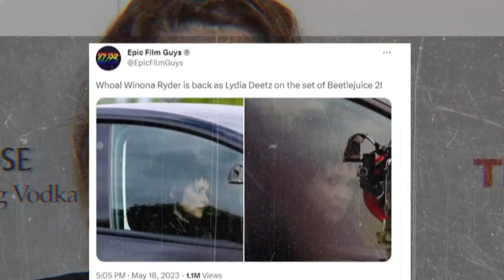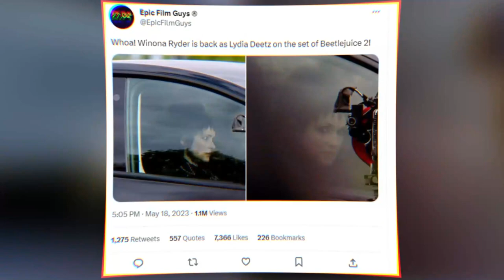Winona Ryder Is Back After 36 Years / Beetlejuice 2 Set Photos Leaked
After 36 years, the iconic character of Lydia Deetz is finally returning to the big screen in Beetlejuice 2. Winona Ryder, who originally played Lydia in the 1988 film, will reprise her role for the sequel.

Set photos from Beetlejuice 2 have recently been leaked, and they give us our first look at Ryder as Lydia all grown up. In the photos, Ryder is seen wearing a black dress and a black hat, and she has her hair styled in a long, dark braid. She also has a tattoo on her arm that reads "Beetlejuice."

The sequel is being directed by Tim Burton, who also directed the original film. Michael Keaton will also be returning as Beetlejuice. Other cast members include Jenna Ortega, Catherine O'Hara, and Willem Dafoe.

Beetlejuice 2 is set to be released on September 6, 2024.

Tropical Dreams by LiQWYD LiQWYD